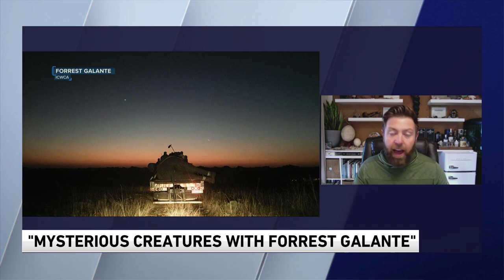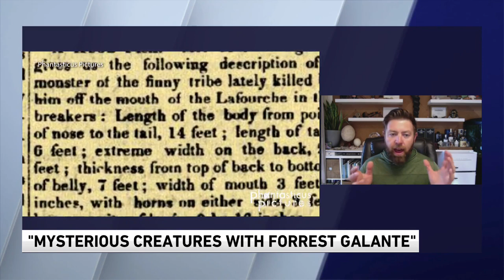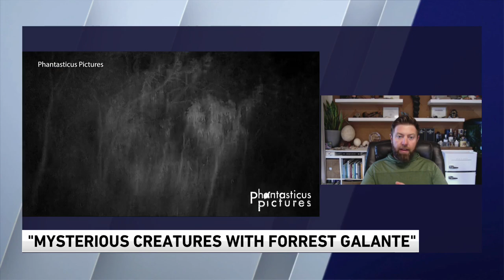'Mysterious Creatures with Forrest Galante'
Despite how much we know about animals around the world, there are still remote ecosystems that biologists continue to discover animals in, with the series shining a spotlight on species that had seemingly gone extinct or had inspired legendary tales.